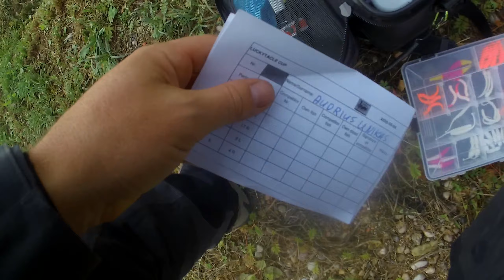Area Trout fishing.Luckytackle Cup 2020.10.04.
Pirmas startas Area Trout varžybose.Galiu pasakyti tik viena,tai labai dinamiškos,azartiškos varžybos. Rekomenduoju išmėginti visiems megstatiems pasivaržyti.